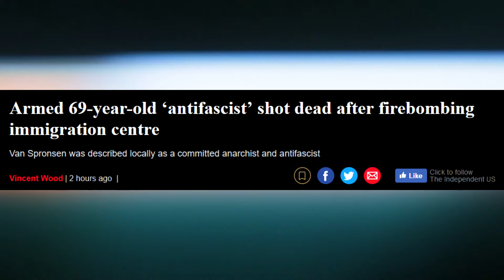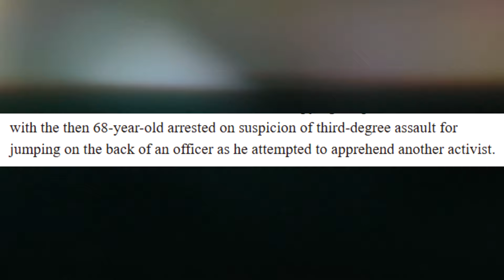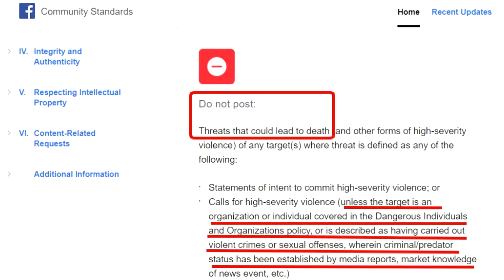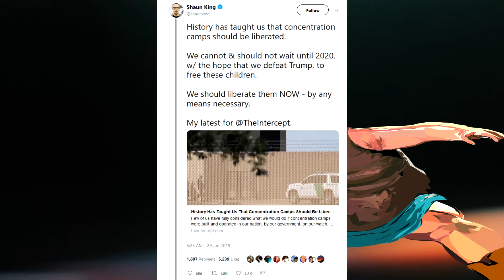Antifa Man Firebombs Detention Center - Where Leftist Rethoric Got Us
Leftist rethoric got us an antifa militans storming an ice detention center in Tacoma Washington